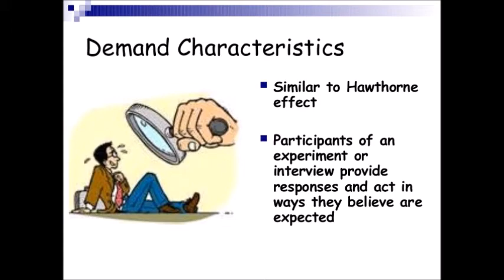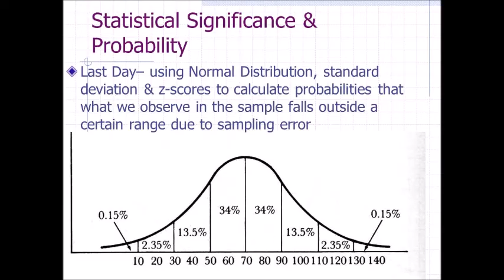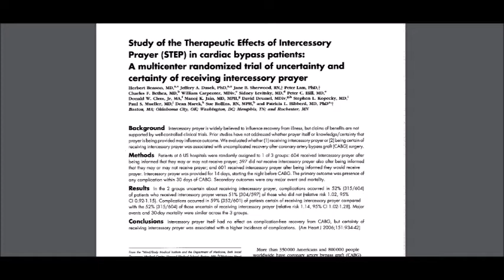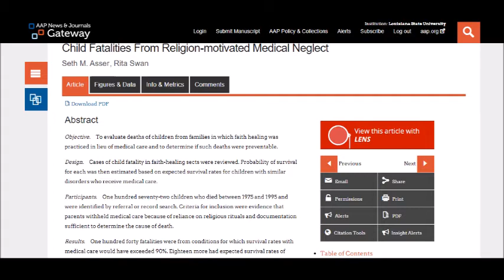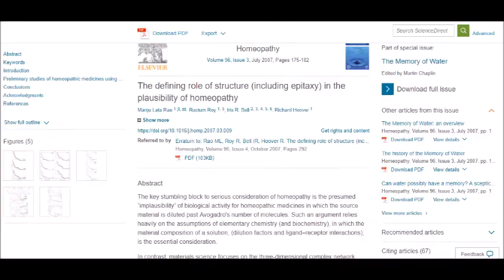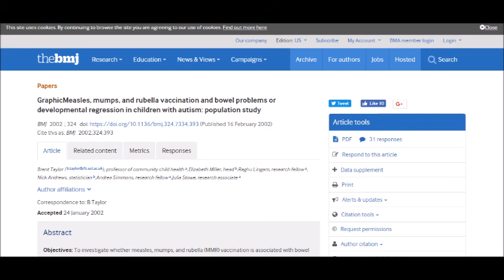Medical Madness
A look at faith and crystal healing, homeopathy, and the anti-vaxxer movement. The background beeping is my slowly dying dorm room smoke detector that we weren’t aloud to fix. All pictures are from Google.
“Study of the Therapeutic Effects of Intercessory Prayer (STEP) in cardiac bypass patients: a multicenter randomized trial of uncertainty and certainty of receiving intercessory prayer”
“Shocking Numbers of Children Die in America When Their Parents Turn to Faith-Based Healing”
“The defining role of structure (including epitaxy) in the plausibility of homeopathy”
“Association Between Vaccine Refusal and Vaccine-Preventable Diseases in the United States”
“Understanding those who do not understand: a brief review of the anti-vaccine movement”
“Measles, mumps, and rubella vaccination and bowel problems or developmental regression in children with autism: population study”